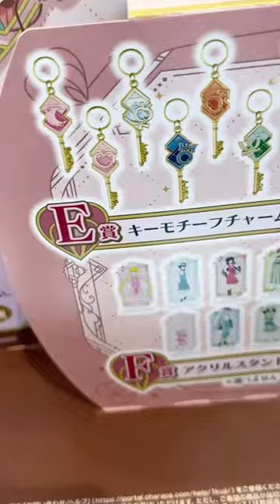Sailor Moon Merch Lottery at Shibuyala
shibuyala is doing a sailor moon lottery / raffle at their stores and the prizes include a pillow, key chains, towels, a figure ans other accessories! I was lucky enough to win the sailor moon brooch box, a chibi-usa keye chain and hand towel. Definitely check it our if youre a sailor moon fan!